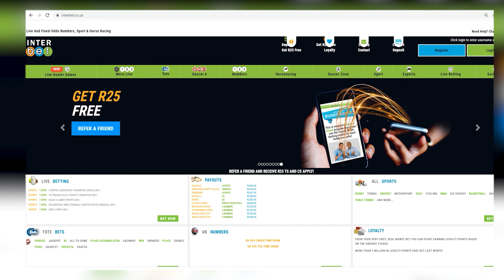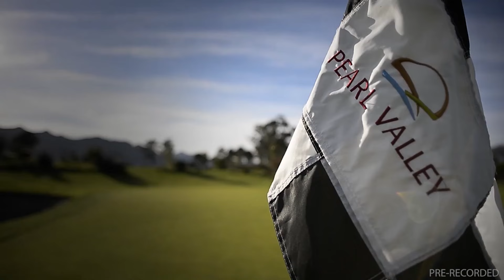20240130 Gallop TV Selection Show Hollywoodbets Greyville Suggested Bets